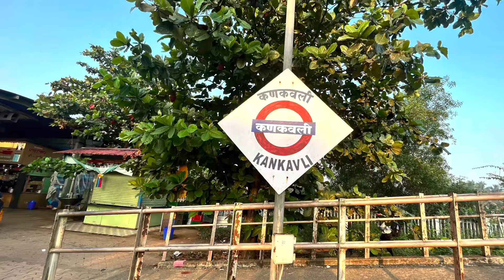कोकणकन्या रेल्वेने प्रवास |कणकवली बाजारपेठ | Mumbai to Kankavli | konkankanya Express | Vlog #11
कोकणकन्या रेल्वेने प्रवास |कणकवली बाजारपेठ | Mumbai to Kankavli |konkankanya Express |kankavali city & Market  Vlog #11

This video is about journey of Panvel to kankavali and small tour of kankavali city.

Do watch this blog also

तळोजा फिश मार्केट | इथे मिळतात नवी मुंबई मधील सर्वात स्वस्त मासे । Taloja Fish Market | OmDurva Vlog

एवढी सुंदर बाग तुम्ही नक्कीच पाहिली नसेल | नवी मुंबई सर्वात मोठी बाग| Best Garden Navi Mumbai | #08

राम बाग Part 2 | एवढी सुंदर बाग तुम्ही नक्कीच पाहिली नसेल | Best Garden in Navi Mumbai | Vlog #09

नवी मुंबई मधील प्रसिद्ध पुणेरी मिसळ आणि तर्री पोहे | Navi Mumbai Famous Puneri Misal Pav Center |